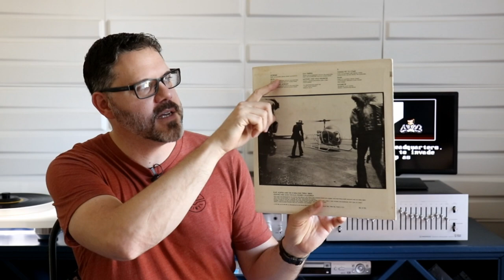70s Hard & Heavy | Episode 28 | Randy California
This series celebrates the cult heroes and pioneering bands that conquered their hour and forged what we call metal today.

Specs:
Marantz TT15
ATVML760SLC
Pioneer SX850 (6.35mm to 3.5mm direct connect to)
Canon 80D (recorded at 48khz-16bit)
Rendered to: 320K 44.1khz
Video Rendered: 1440x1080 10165kbps 29.97
YouTube conversion: ?

Thumbnail/End Image:
I took this picture on Long Beach, California in 2019.

(1972) Kapt. Kopter And The (Fabulous) Twirly Birds (yellow Epic label)